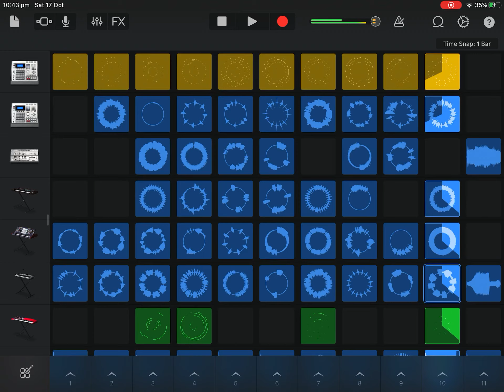Who likes my song